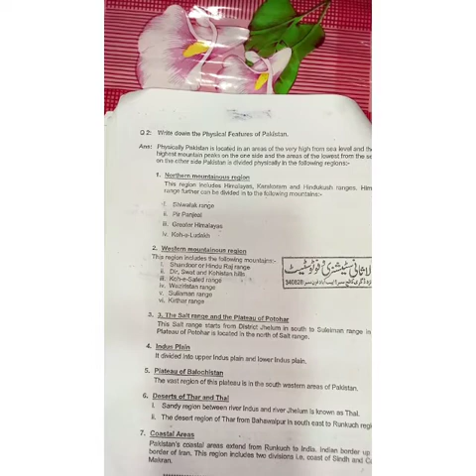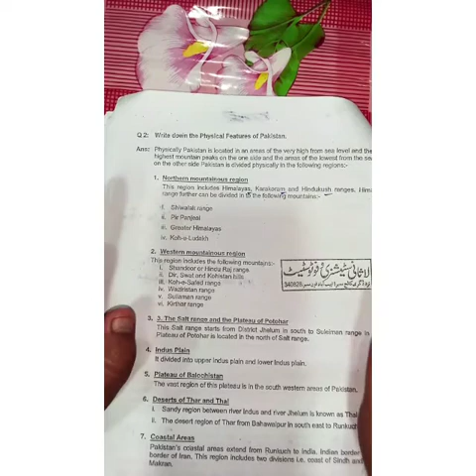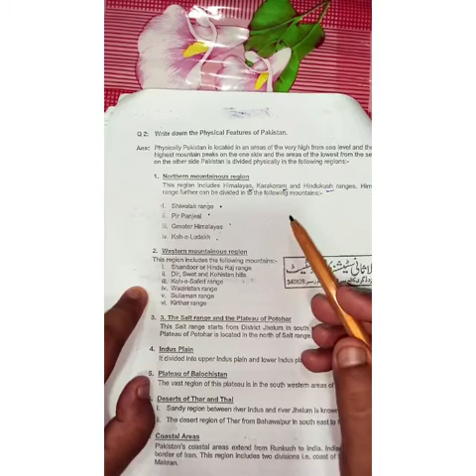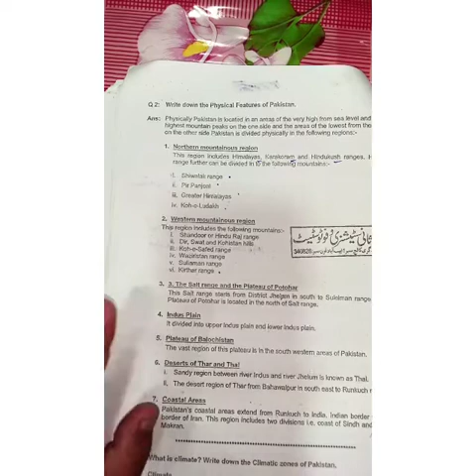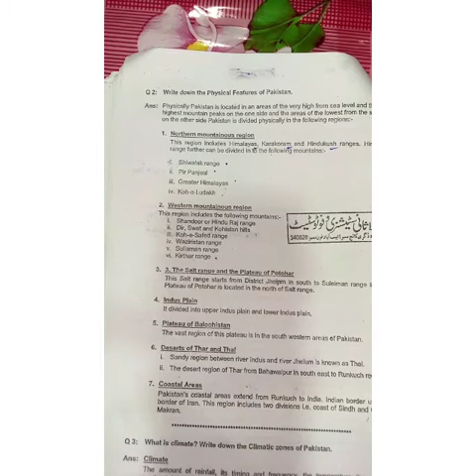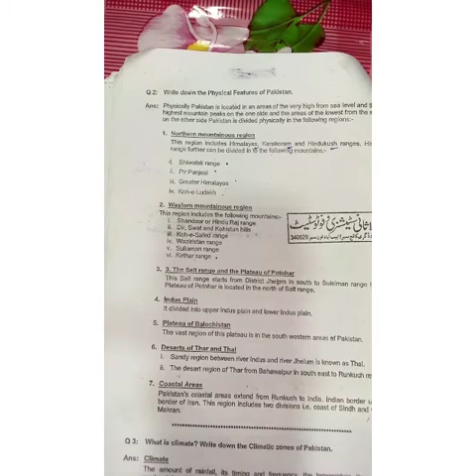Unit 3 class 2 nd year ( physical features of pakistan )